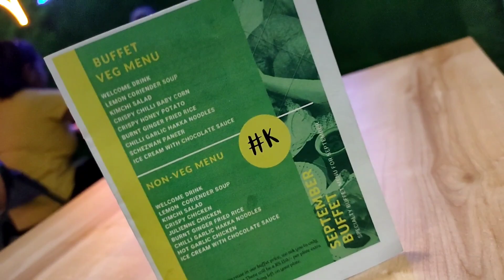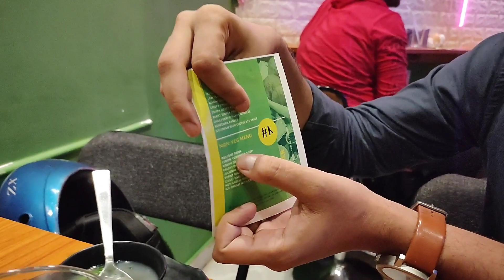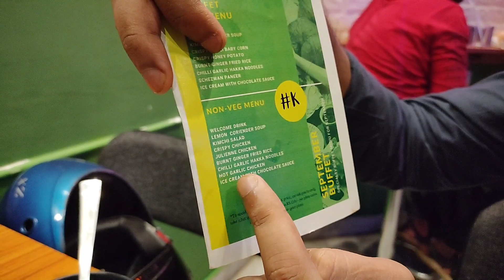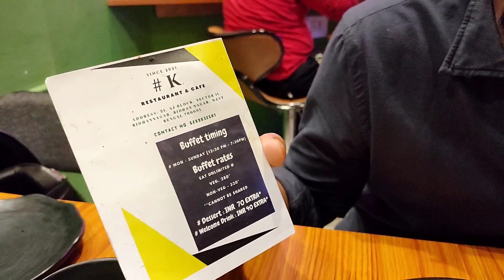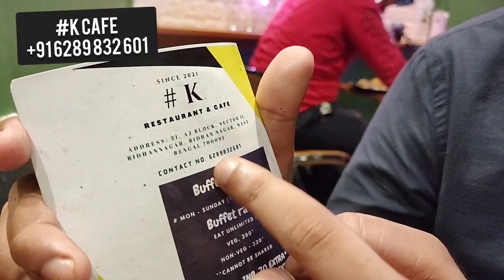Unlimited Indian+Chinese Buffet at Rs.349/- | Hashtag K New Dual buffet |Penalty 150/-for food waste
We visited the brand new outlet of K (Hastag K) cafe, which is at Saltlake.
Opened near about two months ago.

Recently they have started Indian as well chinese buffet with some very affordable prices.

Indian Buffet (non veg)-349/- with no GST included & with unlimited Chicken biriyani with no time limit.
Chinese Buffet(non veg)-320/- also with unlimited fried rice & noodles with no time limit.
Indian Buffet(veg)- 299₹
Chinese Buffet(veg)-280₹
For Mineral Water -Rs:-12/-
**Desserts are limited,but second time repeat you have to pay:-
INR 70/- for welcome drink**
INR 40/- for deserts**

Also they have their Ala-carte items.

To check their ala-carte menus find below their whatsapp business number:-
& also for pre booking - 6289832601

Location: Hashtag K
Address: 31, AJ Block, Sector II, Bidhannagar, Bidhan Nagar, West Bengal 700091

The timing of this Unlimited Buffet under ₹400/- is from 12:30-7:30Pm. This is Undoubtedly one of the Cheapest Buffet in Kolkata right now.
This buffet offer will last till this month,so hurry up & grab this offer, Thank you.

Chai Break Buffet menu
Chai Break Buffet price
Chai Break Nonveg Buffet
Best buffet in Kolkata under 500
Kolkata buffet
Kolkata Lunch buffet
Kolkata Dinner buffet
Cheap buffet in Kolkata
best cheap buffet in Kolkata
Most cheapest buffet in Kolkata
Best budget buffet in Kolkata
Kolkata cheap lunch
Indian lunch Buffet